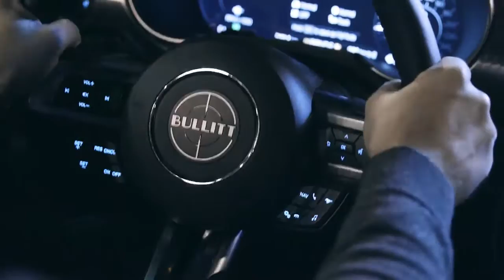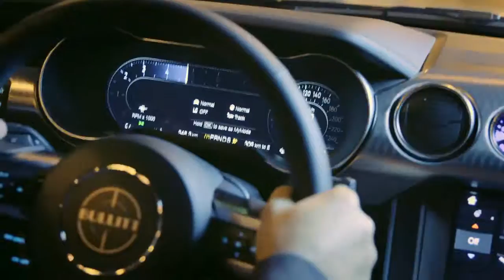2019 NEW Ford Mustang Bullitt - Video Debut